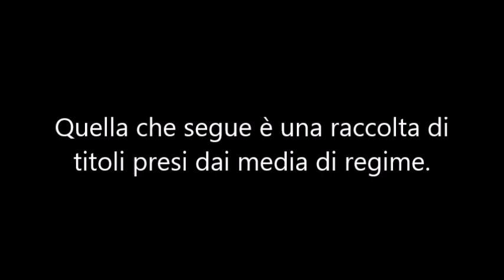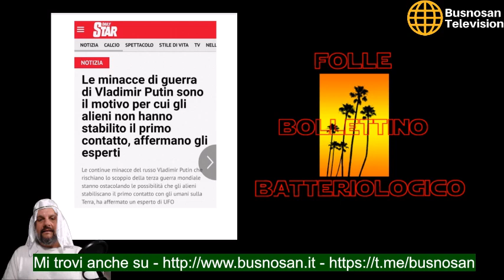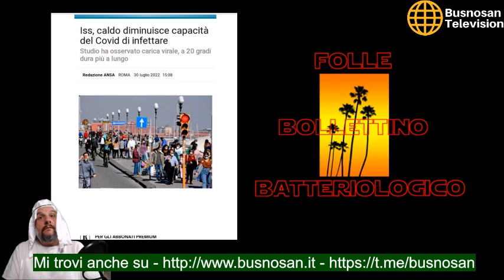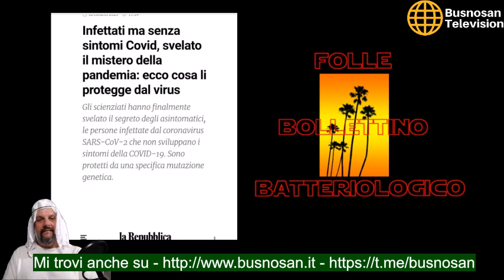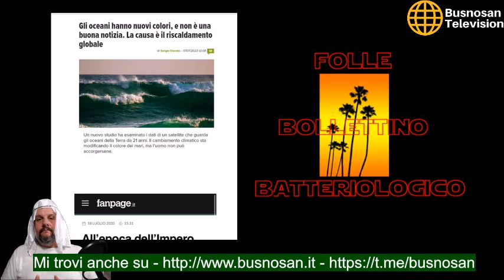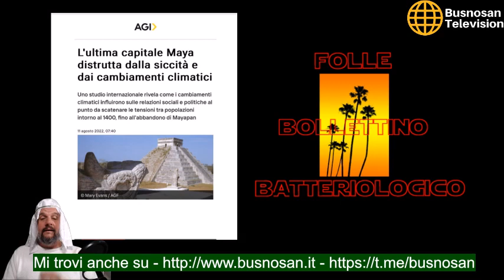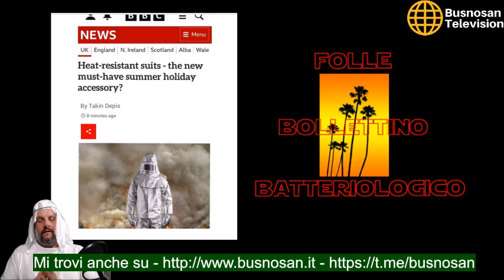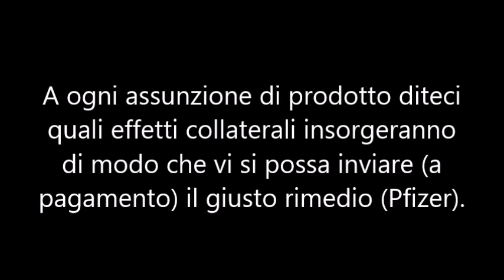Folle Bollettino Batteriologico - #6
Trovate questo episodio anche su Spreaker:
La direzione declina ogni responsabilità per le opinioni espresse dal conduttore.
Per i censori, ricordatevi che i titoli letti nel video sono tutti veri. Non è colpa mia se i giornali di regime sparano minchiate.